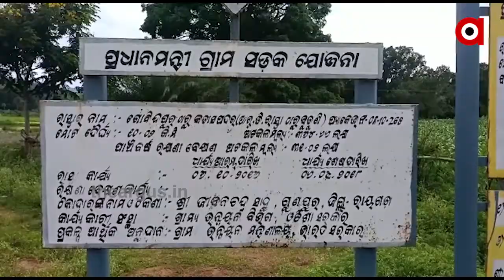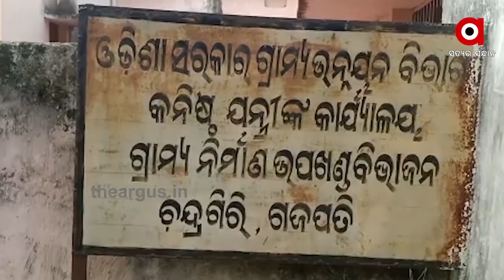ନିର୍ମାଣକାର୍ଯ୍ୟକୁ ମାତ୍ର ଦୁଇ ବର୍ଷ ହୋଇଛି । ହେଲେ ଏବେଠୁ ରାସ୍ତାର ଅବସ୍ଥା ଶୋଚନୀୟ | Road Problem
ରାସ୍ତା ପାଲଟିଛି ମରଣ ଯନ୍ତା । ନିର୍ମାଣକାର୍ଯ୍ୟକୁ ମାତ୍ର ଦୁଇ ବର୍ଷ ହୋଇଛି । ହେଲେ ଏବେଠୁ ରାସ୍ତାର ଅବସ୍ଥା ଶୋଚନୀୟ । ଏ ଦୃଶ୍ୟ ହେଉଛି ଗଜପତି ଜିଲ୍ଲା ମୋହନା ବ୍ଳକ ବଡସିନ୍ଧବା ପଞ୍ଚାୟତ ଢେକାସିନ୍ଧବା ଠାରୁ ସୁଲୁବା ଗ୍ରାମକୁ ପ୍ରଧାନମନ୍ତ୍ରୀ ସଡକ ଯୋଜନାରେ ସଂଯୋଗ କରୁଥିବା ରାସ୍ତାର । ନିମ୍ନ ମାନର କାମ କରି ଠିକାଦାର ଲୁଟି ନେଇଛନ୍ତି ସରକାରୀ ଅର୍ଥ .